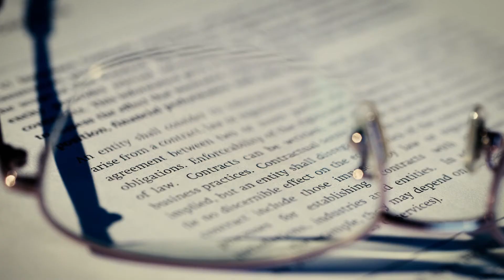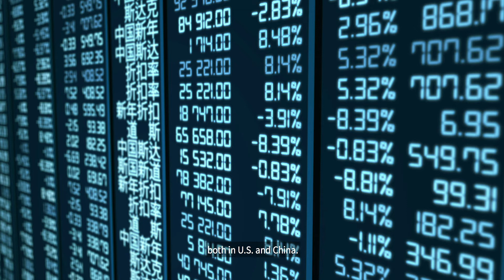Society of Achievers: Ling Ling Wang, FSA (English Subtitles)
A Fellow of the Society of Actuaries, Ling Ling Wang, FSA